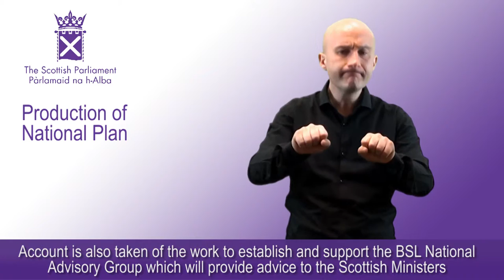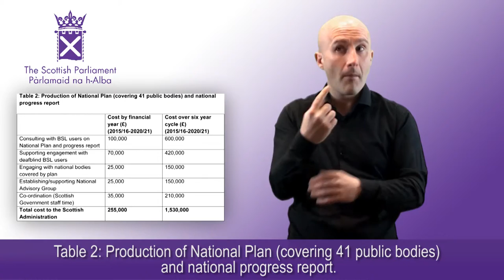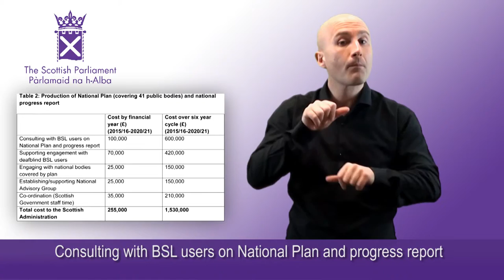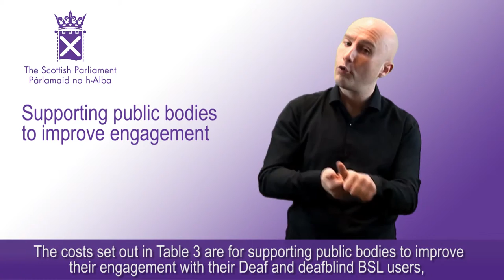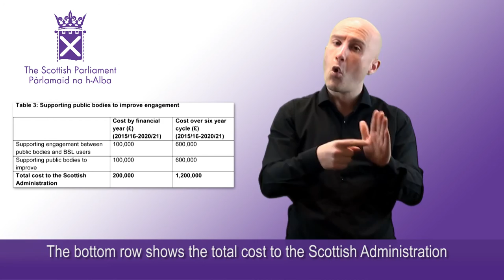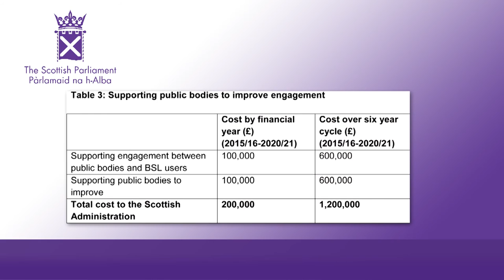British Sign Language (Scotland) Bill: Production of National Plan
The section of the Supplementary Financial Memorandum for the British Sign Language (Scotland) Bill [as amended at Stage 2] dealing with the production of the National Plan